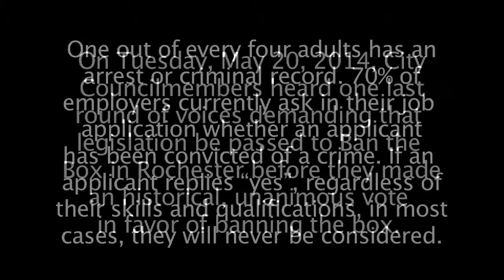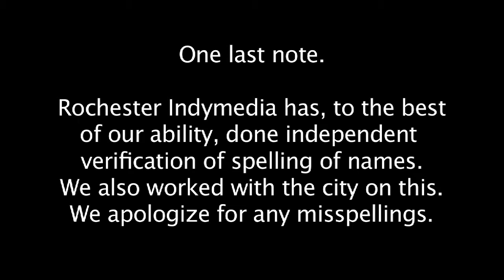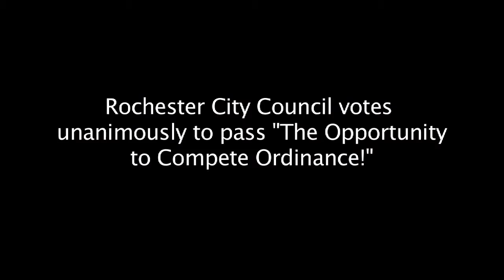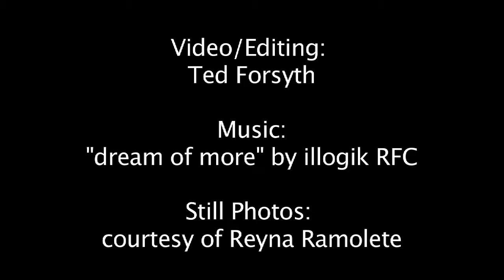Ban the Box passes May 20 2014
On Tuesday, May 20, 2014, Rochester City Council voted unanimously to ban the box! According to the D&C, "The new law effects both public and private employers with four or more employees and is effective in 180 days.

"There are exceptions, such as for police and firefighters and other professions where felony convictions specifically bar a person from employment."

A collection of news articles and information on the legislation can be found at the Empire Justice